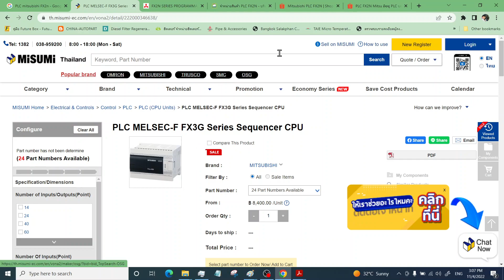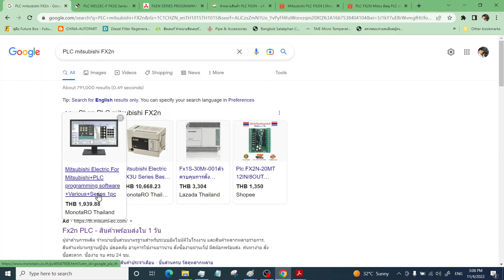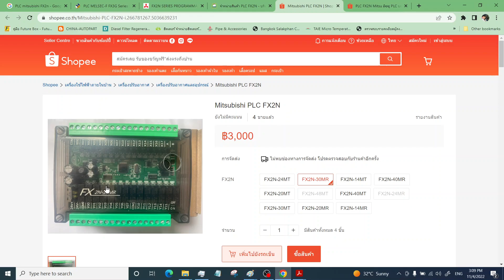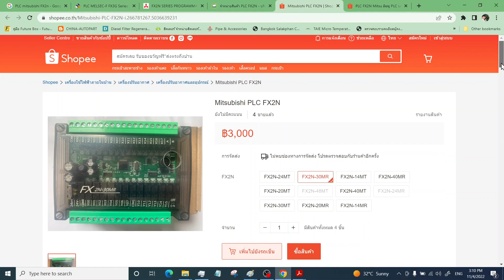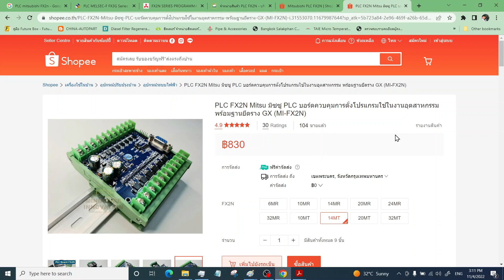PLC ทางเลือก ราคาถูก | ช่างยนต์เริ่มเรียน PLC